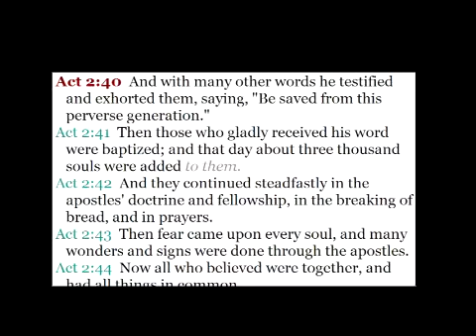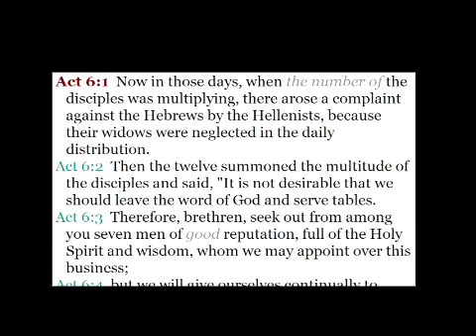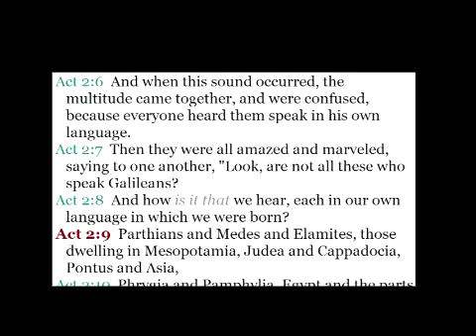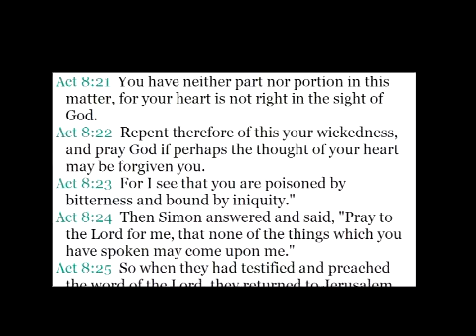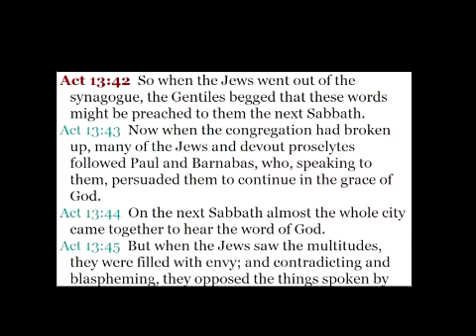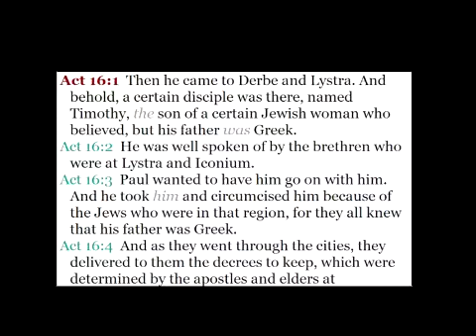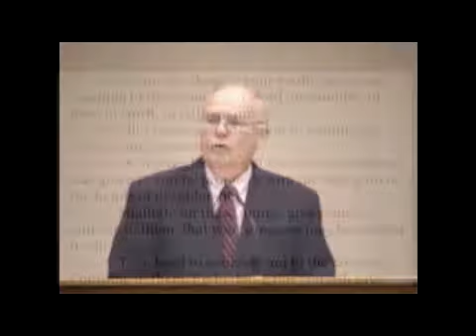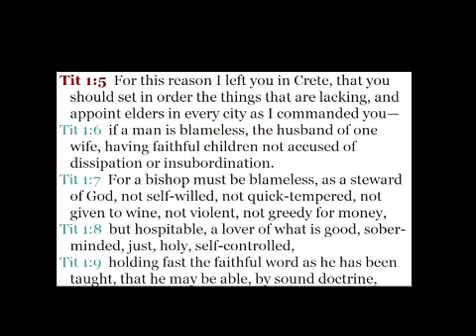Serving in the Church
In this sermon Gary Smith encourages the younger members of our congregation to become more actively involved in service within the congregation.  He goes on to explain that it is by developing fruits in this service that the future leaders of our congregation will be selected as the older people now in the leadership positions step down in the near future due to their age.